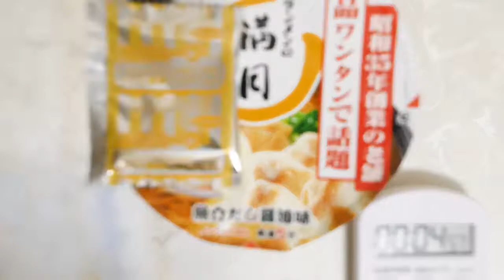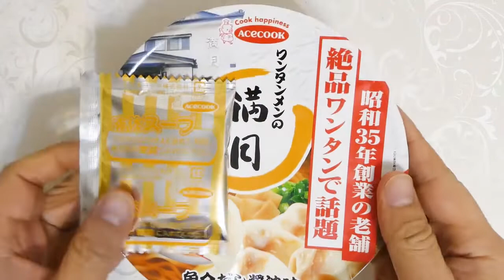エースコック ワンタンメンの満月 魚介だし醤油味 食べてみた (カップ麺日記 No.1588)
チキンをベースに煮干しなどの魚介類の旨みを利かせた醤油スープで、複数種の魚介エキス・魚介粉末を組み合わせることで上品ながらも飽きのこない味わいに。しなやかな弾力としっかりとしたコシを併せもった角刃の麺&具材はワンタン、ねぎ、メンマ。〔税抜き280円〕